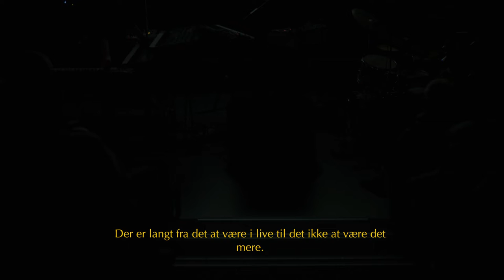Ingen Dykker Uden Åbne Øjne - TRAILER (DANISH)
Lydkollektivet NEWCLEAR og filminstruktøren Anders Morre Pedersen præsenterer filmen ‘Ingen dykker uden åbne øjne’. En visuel og auditiv abstraktion omkring døden og vores måde at tale om denne, hvor filmens lydside fremføres live af lydkollektivet NEWCLEAR.

‘Ingen Dykker Uden Åbne Øjne' tager sit udgangspunkt i en fortælling om livet; om to unge menneskers tanker omkring døden, efterlivet og reinkarnation sat i scene på en køretur gennem Vestjylland.
Med Vesterhavet og det vestjyske landskab som scene udfoldes fortællingen. Naturscenariet blandes med dokumentarisk arkivmateriale af det tibetanske begravelsesritual Sky Burial og MR-scanninger iscenesat med musikalske kompositioner, sang og manipulerede reallyde.

Instruktør: Anders Morre
Cinematograf: Thomas Dyrholm
Musik og Lyd: Lydkollektivet Newclear
Reallyd: Nanna Schannong